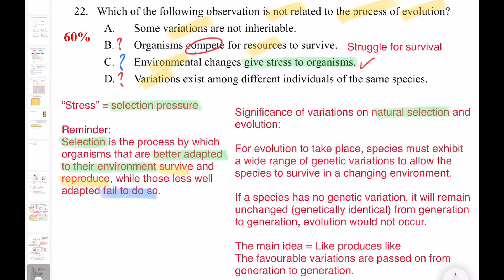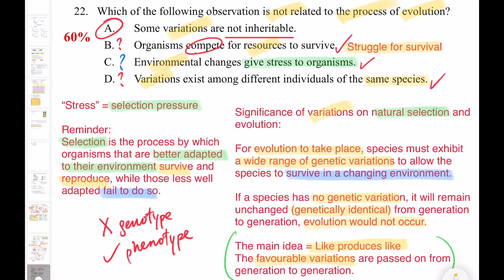DSE Bio │ HKDSE 2013 MC Q22 │ evolution process 演化過程 │ Faith Education {雙語Bilingual}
梁公語錄
0:00 廣東話
4:00 English